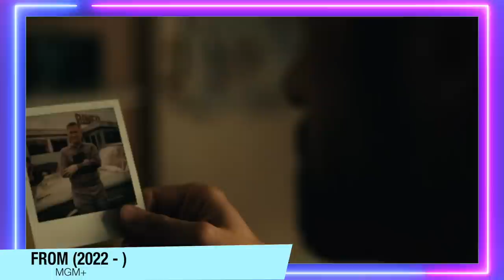FROM 2 (ORIGEM) | TEORIAS [EP 4] - A VELINHA QUE COMANDA TUDO! Os MONSTROS são WENDIGOS?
A 2ªTemporada de Origem (From), chegou no MGM+, e no vídeo de hoje vou falar sobre teorias para essa nova temporada. Com Spoilers, e explicar esse episódio.